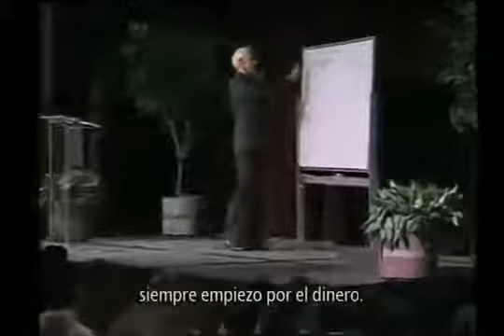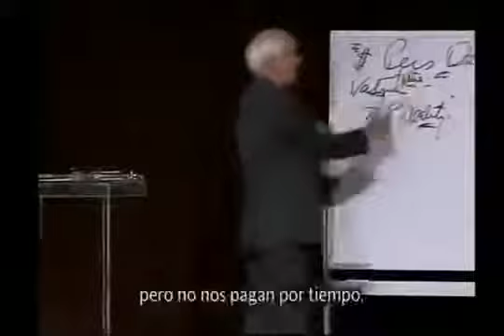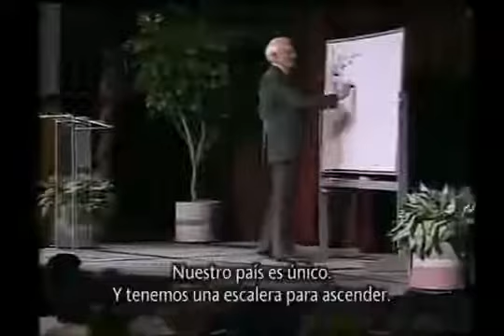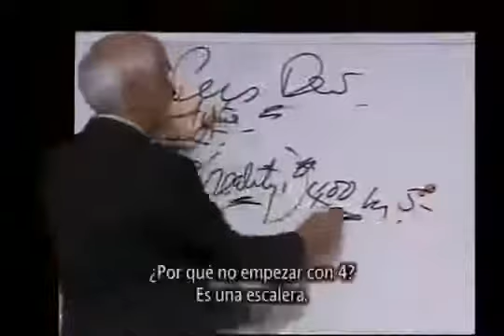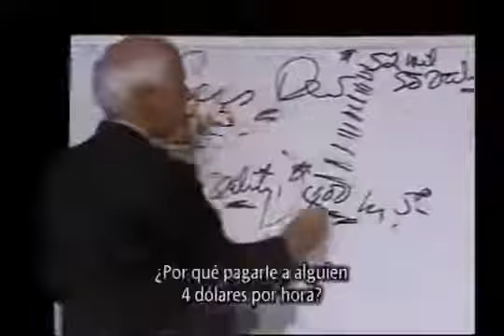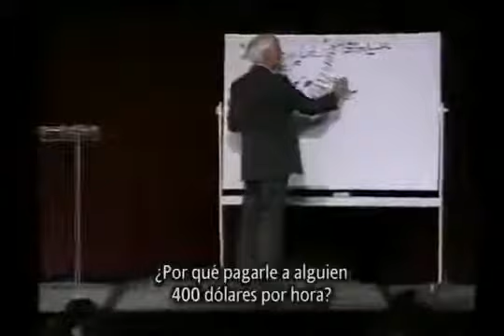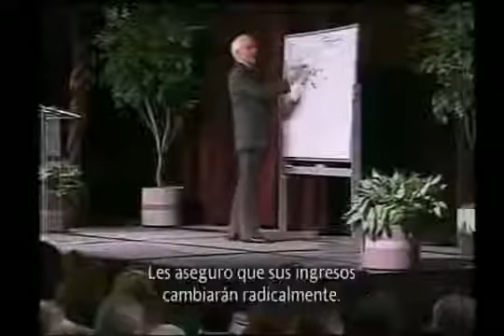¿Cómo ser mas valioso Jim Rohn